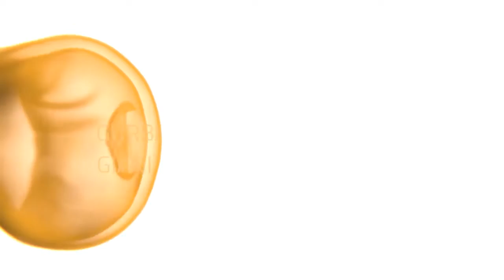Amrit Vele Di Sadhna ~ ਅੰਮ੍ਰਿਤ ਵੇਲੇ ਦੀ ਸਾਧਨਾ | Giani Sant Singh Ji Maskeen Katha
ਅੰਮ੍ਰਿਤ ਵੇਲਾ ਸਚੁ ਨਾਉ ਵਡਿਆਈ ਵੀਚਾਰੁ ॥

~~ During the amrit vela is a great contemplation of the True Name ~~

Maskeen Ji’s katha has today become an essential part of Nitnem for the Sikh Sangat. The wisdom filled words in his daily discourse, no less in worth than any precious gems, are being taken advantage of by millions. Many people attained high spiritual states of being, several lives were transformed and millions continue to benefit. Day by day, love for him only increases in the hearts of the Sangat. Not any Committee, but the Sikh Sangat itself gave him the title of ‘Panth Ratan’ (Gem of the Community). He found his bliss in the happiness of the Sangat. Listening to his words, one feels that God himself sent him on this Earth to save the Sikh Community from going astray and keeping them on the right path. People from the Sikh religion, and many other religions, had believed that in this Kalyug, they had with them a great sage who could answer any and all of their questions.

Maskeen Ji
Sant Singh Ji Maskeen
Sant Singh Ji Maskeen Katha
Sant Maskeen Ji
Katha Maskeen Ji
Katha
Gurbani
Gurbani Vichar
Gurmat Vichar
Maskeen Sahib
ਗਿਆਨੀ ਸੰਤ ਸਿੰਘ ਜੀ ਮਸਕੀਨ
ਸੰਤ ਸਿੰਘ ਜੀ ਮਸਕੀਨ
ਮਸਕੀਨ ਜੀ
ਮਸਕੀਨ ਜੀ ਕਥਾ